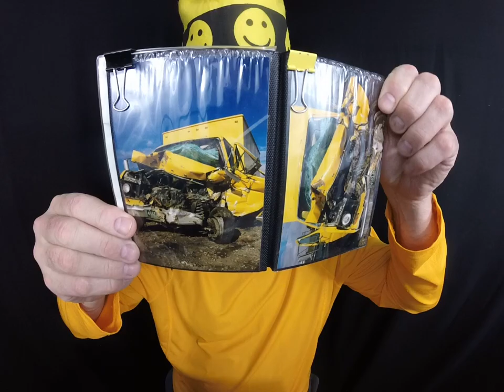T F B 7 ~ YOU ATTRACT HARM TO YOU TOO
MY ACCIDENT BY ACCIDENT